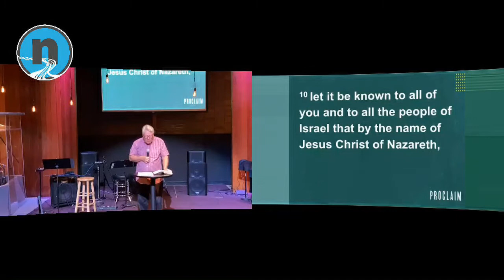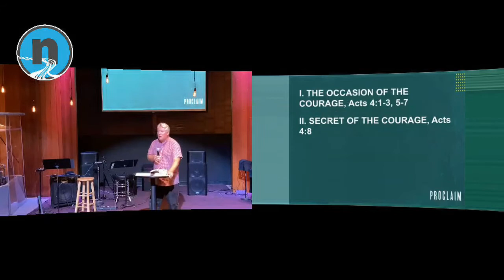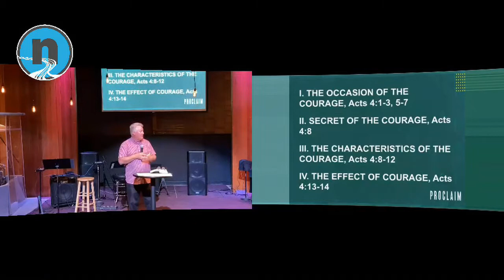North Albany Community Church Sunday April 18, 2021 0